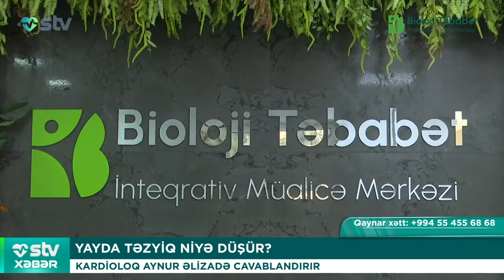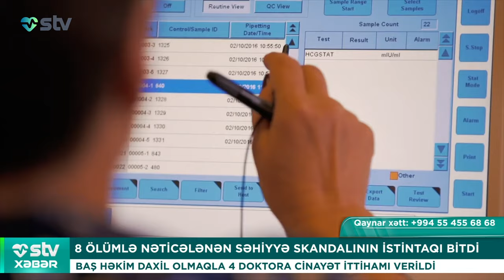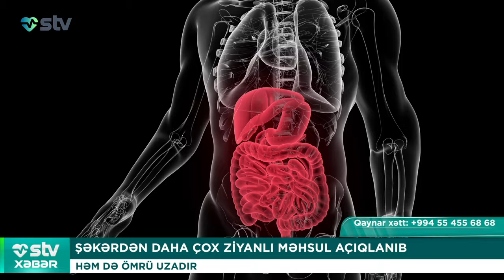ÇOX İŞLƏYƏN ROBOT İNTİH@R ETDI